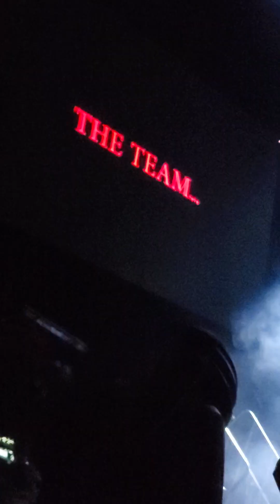Bobby Brown- VA - mother's day 2023